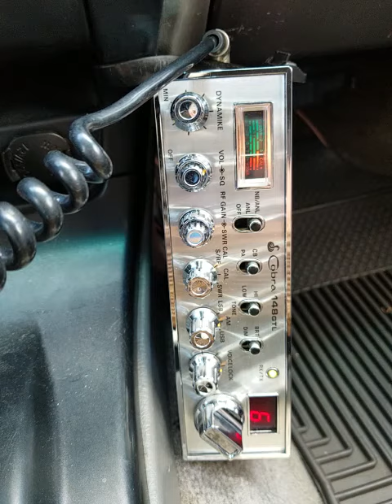08-31-2019 ModSqd 817AZ SwBladeMS PCMasterCA